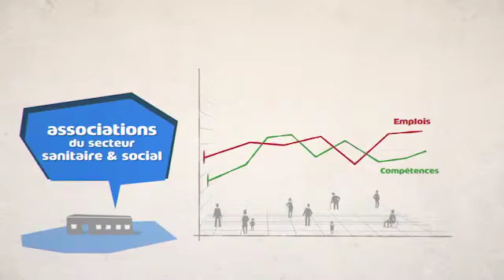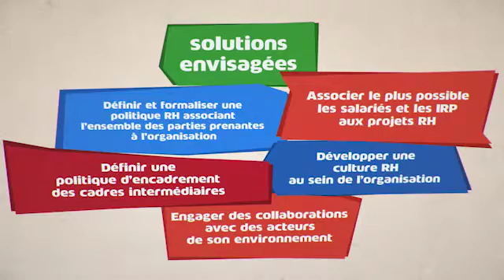URIOPSS BonnesPratiquesRH 2016 360p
Guide de bonnes pratiques RH, à partir de la méthode du co-développement à destination des associations de solidarité.